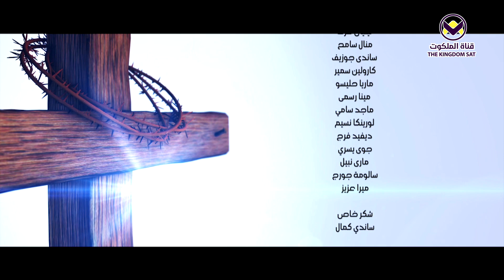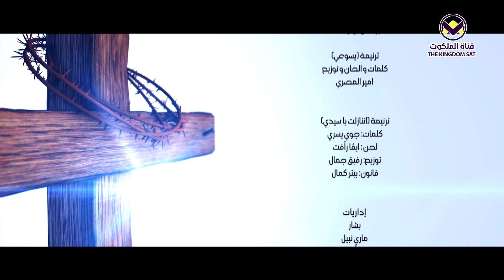اتنازلت - فريق نور للأمم